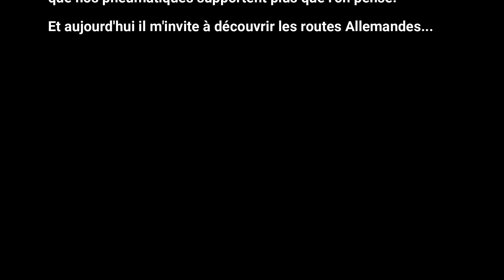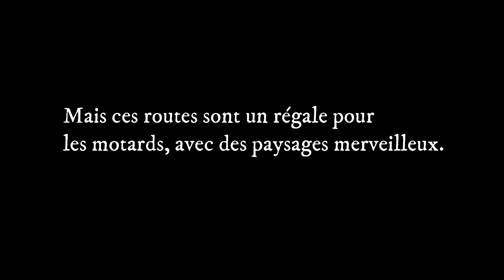Les routes Allemandes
Mon ami René me fait découvrir les routes Allemandes. Un régal pour les motards et des paysages merveilleux